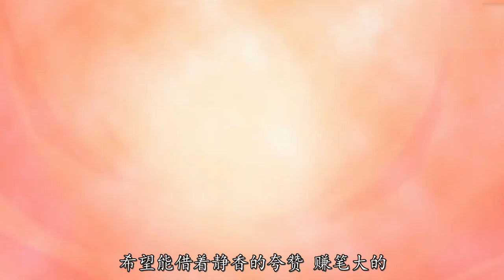【哆啦A梦】哆啦A梦猛锤大雄，大雄掌握致富新途径，最后却被爸妈狠批一顿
哈喽大家好，这里是金夜动漫
哆啦A梦的聚集地~
希望大家会喜欢！！！ 本频道制作的所有视频都符合平台的使用政策，没有任何违规行为。